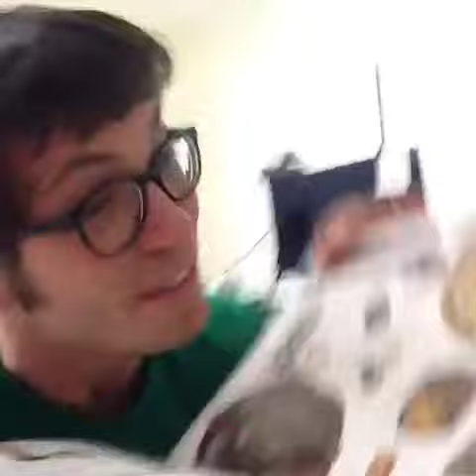HOW TO LEARN KNOWLEDGE (Tobuscus & Gryphon Instagram Video #2)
Dear Audience,
Sometimes I like to post Instagrams to my TobyTurner account because I like em and want to share!  They just make me feel productive and I like posting extra stuff for you guys :) Hope you like em!

HOW TO LEARN KNOWLEDGE